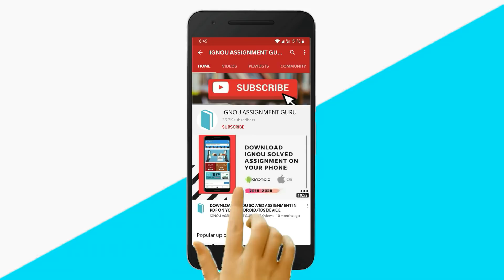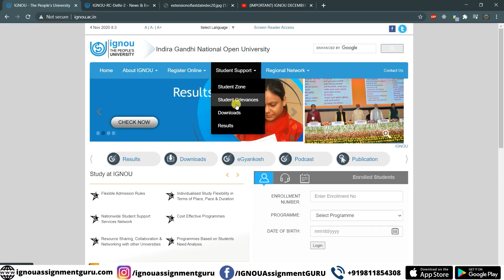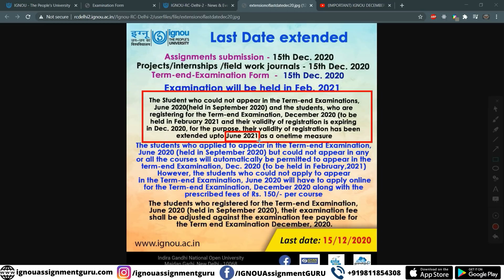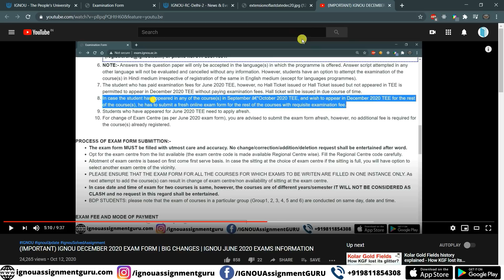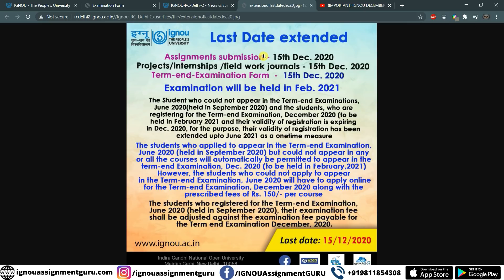IGNOU Important Dates and Information for December 2020 Exam | Last Date Extended | New Guidelines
ignou update
ignou updates